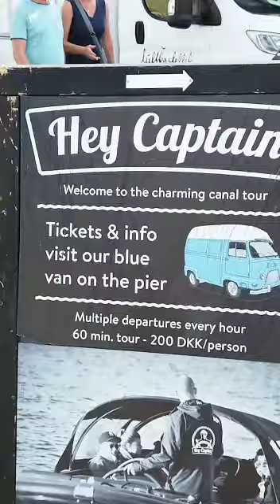Watch my Copenhagen vlog for more! 🤍